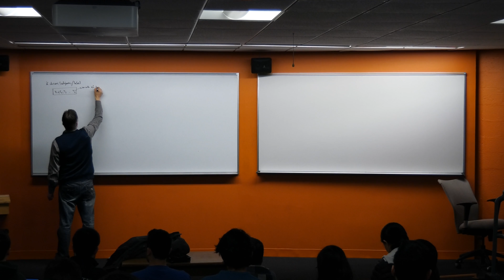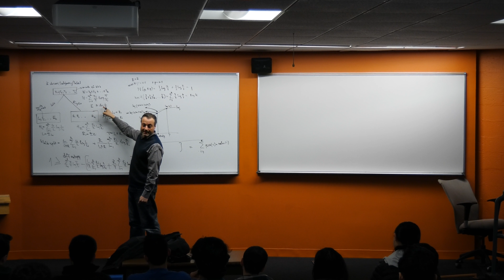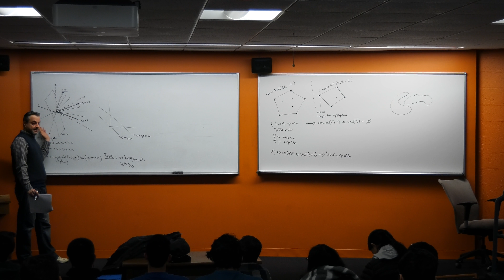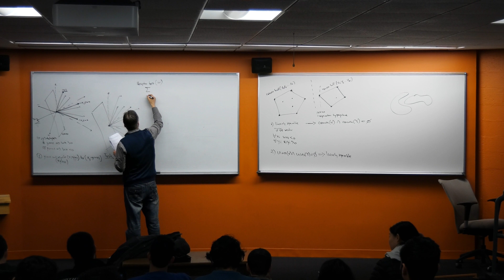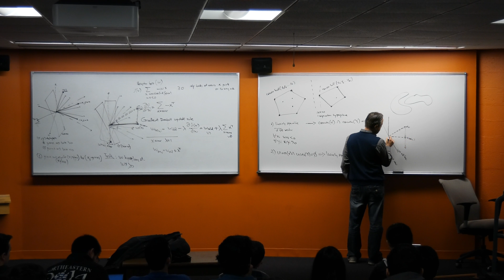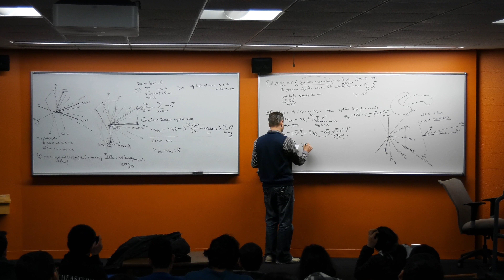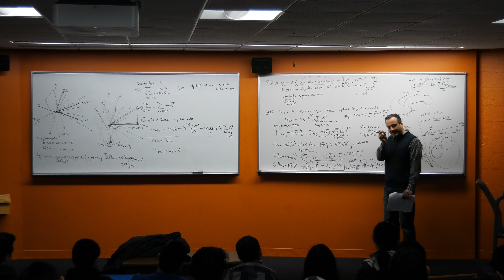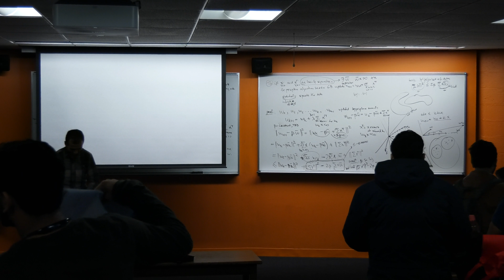ML 012919 perceptron